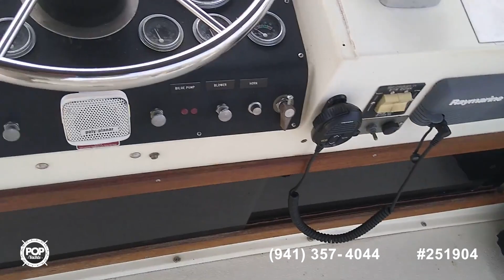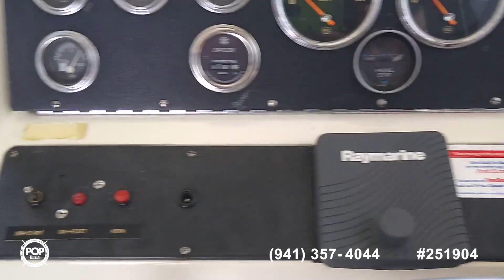[SOLD] Used 1978 Trojan F-32 in Saint Joseph, Michigan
This boat has been sold  (Texas).  Viewers who viewed this boat were most likely to view the following comparable listings, which are still for sale:

1979 Penn Yan 30 SF in Algonac, Michigan - $10,000

1979 Carver Mariner 3396 in Bay City, Michigan - $15,000

1980 Silverton 34 Sedan Cruiser in Port Clinton, Ohio - $11,500

1970 Chris-Craft 31 Commander Sedan in East Jordan, Michigan - $20,250

1981 Sea Ray 310 Vanguard Sedan Bridge in Cleveland, Ohio - $11,250

1978 Carver 3396 Mariner in La Salle, Michigan - $12,750

1985 Wellcraft Californian 35 MY in Chicago, Illinois - $34,900

1987 Chris-Craft 320 Amerisport Express in Marblehead, Ohio - $17,000